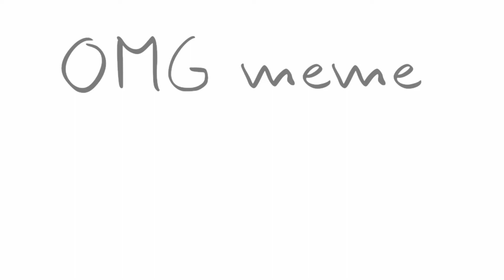OMG Meme ( Bday Special//Remake )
nice its my bday